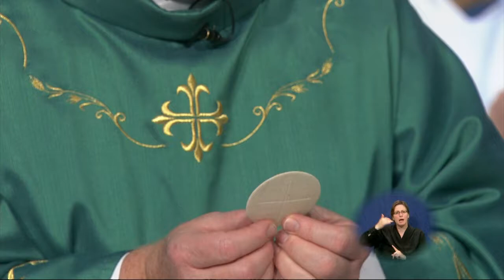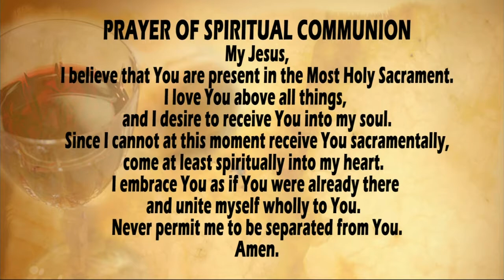Apostolate to the Handicapped for Nov. 5